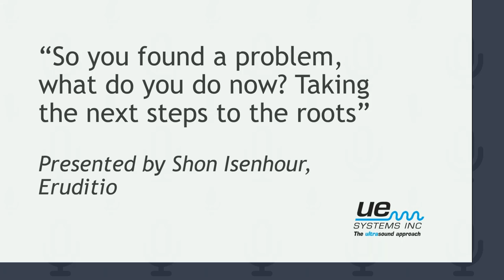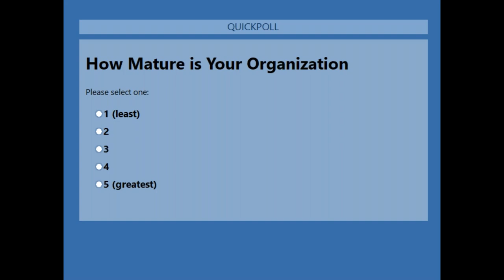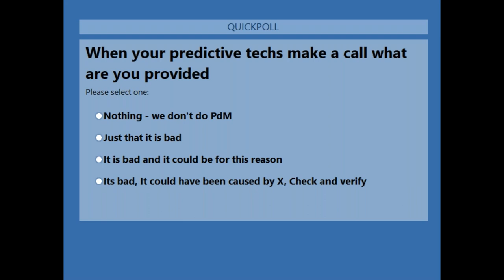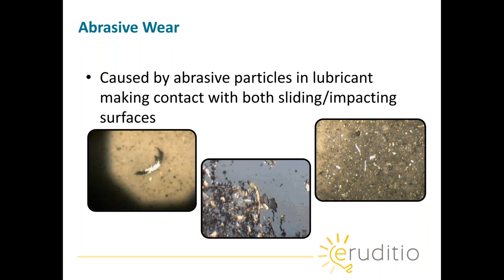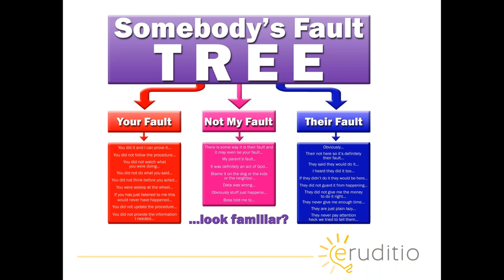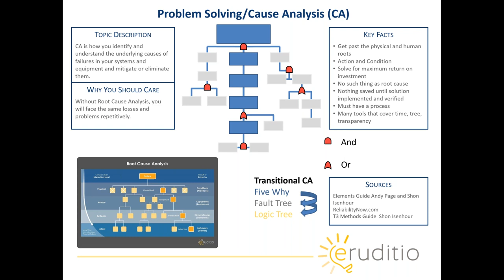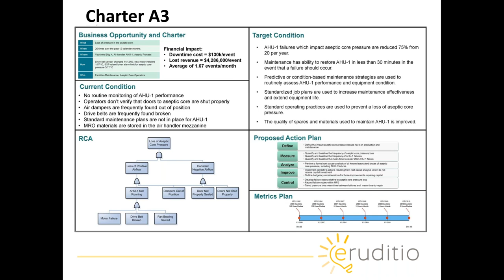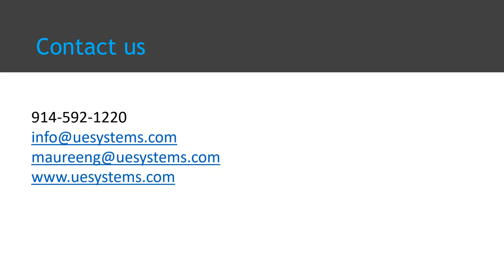"So you found a problem, what do you do now? Taking the next steps to the roots"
In this webinar we are going to look at the many predictive maintenance “finds” that a good program generates and begin to dive deeper into the underlying causes to understand the roots. We will look at three root cause analysis tools that you can put into play immediately and we will talk about the importance of getting past the simple physical causes of the problem.  This session will be full of real facility examples and will give you the opportunity to participate along.

UE Systems Webinar Chapters:
0:00 Introduction
10:28 Ultrasound Says Bearing Failing
16:41 Vibration Called It: Bearing Failed
20:19 Motor Locked Up
23:31 Oil Sample Looks Awful
24:17 Failure Mode - Worn Gears
25:01 Abrasive Wear
26:11 Failure Mode - Excessive Belt Tension
27:44 What is the Failure Mechanism?, cont'd
28:16 Failure Mode - Loose Connection
32:05 Somebody's Fault
43:08 Understanding the Latent Root Couse Analysis
46:51 Symbols, Complication, and Overwhelming
51:20 Have a Process
52:39 RCA Tool Decision Flow
54:32 Questions?